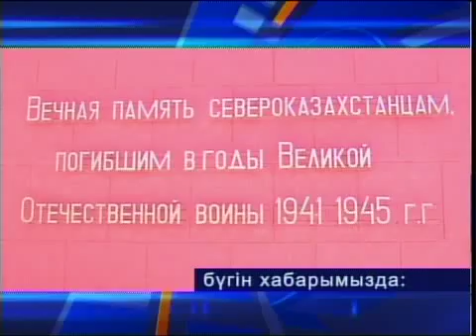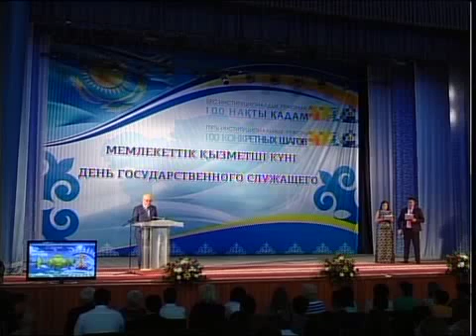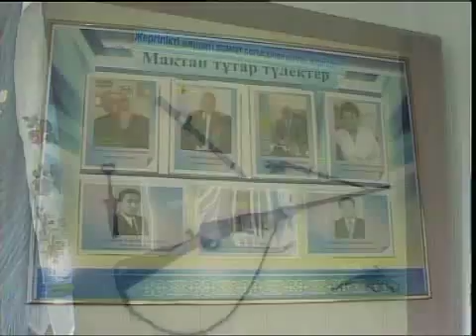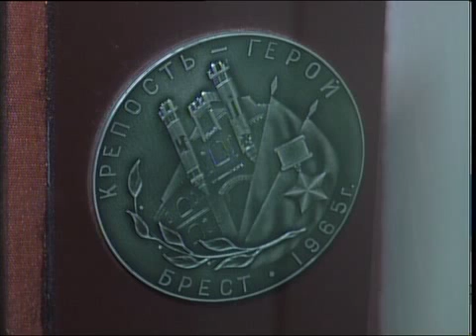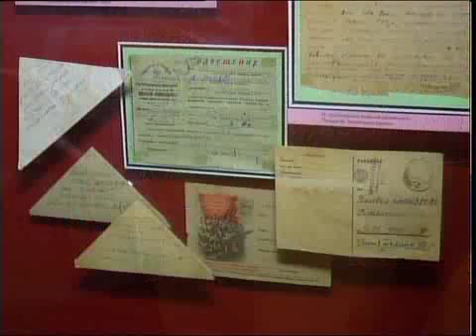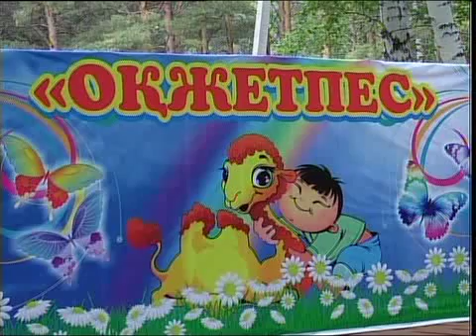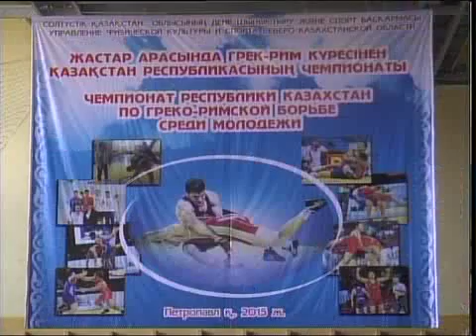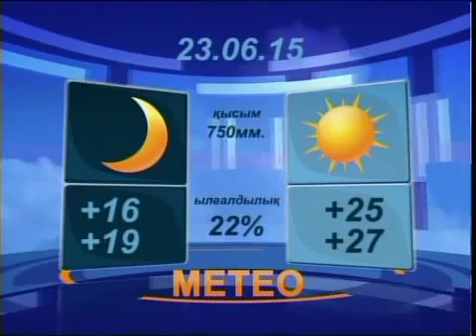Новости вечер каз 220615